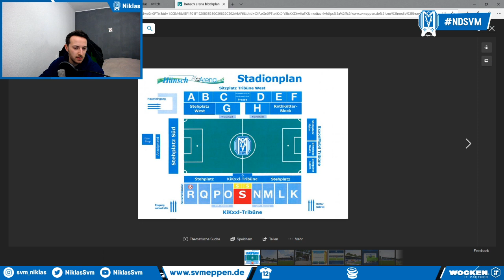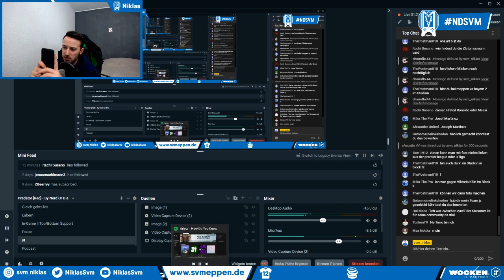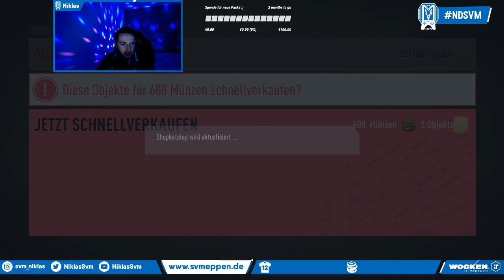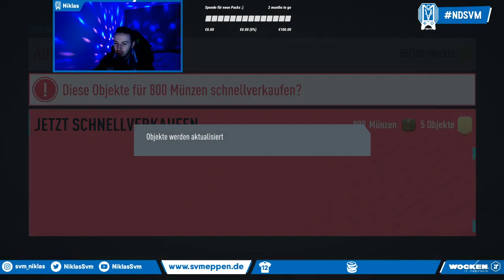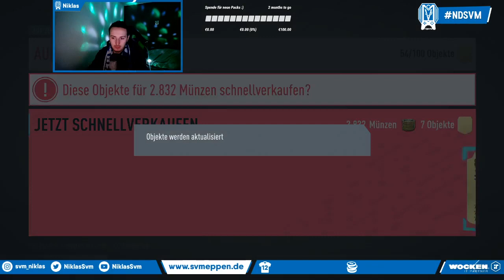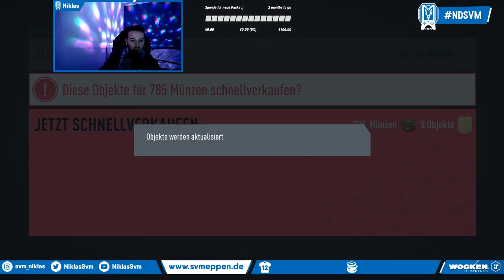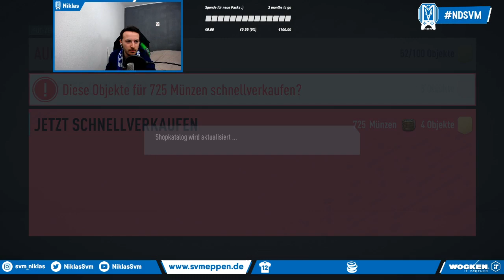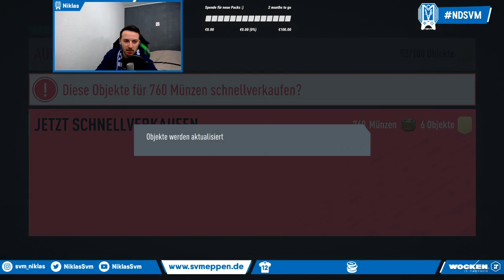FIFA20 PACKOPENING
Schön, dass Du eingeschaltet hast!🔥

Wenn Dir mein Video gefallen hat, lass doch bitte eine Bewertung da!
Sollte Dir mein Video nicht gefallen haben, so kannst Du auch einen Daumen nach unten geben und einen Kommentar schreiben. Stetige Verbesserung meinerseits ist mir persönlich sehr wichtig!

Gerne beantworte ich Eure persönlichen Fragen auf Instagram und stehe jederzeit zur Verfügung!
Ich bedanke mich fürs Zuschauen und wünsche Euch noch einen angenehmen Tag.

Links:

INTRO: Matteo_grixti auf Fiverr
YouTube-Banner: Tanishadekker auf Fiverr